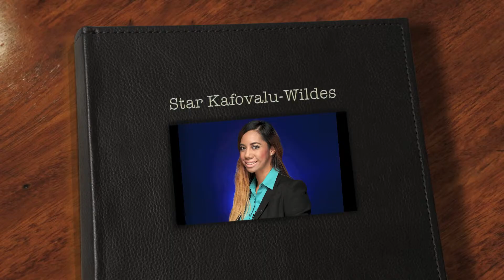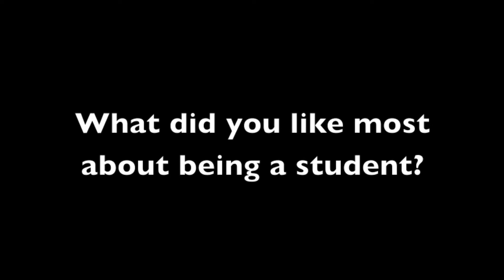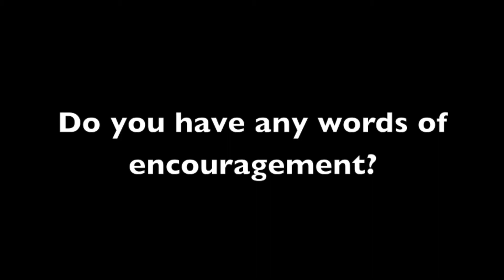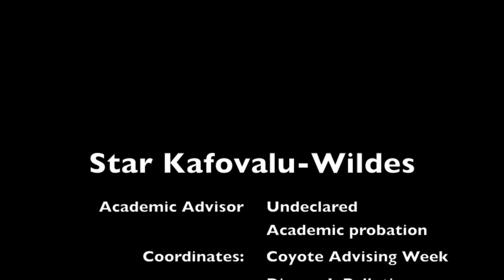CSUSB Meet the Staff | Star Kafovalu-Wildes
Get to Know Star Kafovalu-Wildes from Advising and Academic Services at California State University, San Bernardino!